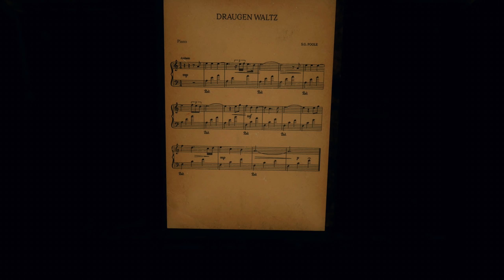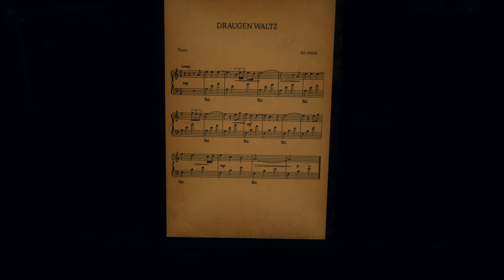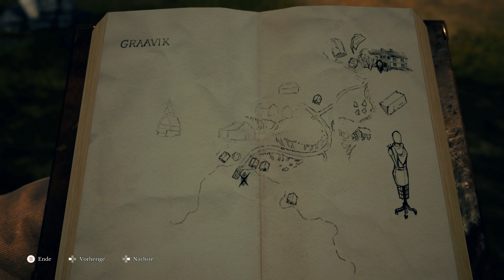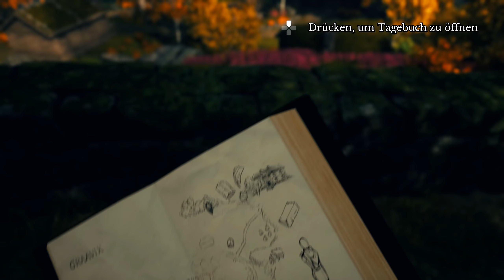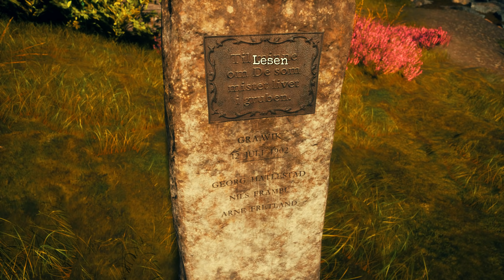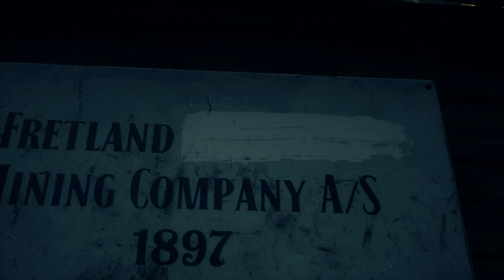Das tote Stillleben - Draugen 🕵️‍♂️ #02 (Gameplay Deutsch)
Draugen Let's Play Gameplay PC Deutsch Bruugar